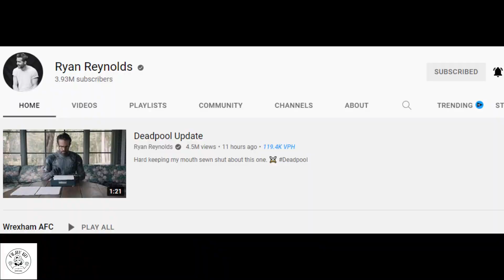Wolverine is Back | Deadpool 3 Announcement | Explained in Bangla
আমাদের সবার প্রিয় WolverineIsBack hughjackman ফিরে আসছেন নিজ রুপে আপকামিং Deadpool3 মুভিতে।
আজ ryanreynolds তাঁর চ্যানেলে DeadpoolUpdate দেবার সময় সেখানে এসে হাজির হন XMen বন্ধু। চলুন সম্পূর্ণ বাংলায় এক্সপ্লেইন করা যাক

deadpool 3 teaser Explained in Bangla
Deadpool 3 Trailer Explain in Bangla
deadpool 3 teaser Explained in Bengali
deadpool 3 teaser Explanation in Bangla
deadpool 3 teaser Bangla explanation
ডেডপুল এক্সম্যান
deadpool 3 Trailer Explanation
Deadpool 3 Trailer Trailer bengali explanation
Deadpool 3 Trailer Trailer Explain in Bengali
Deadpool 3 Trailer Trailer explained in hindi